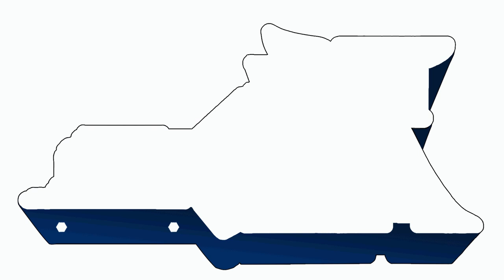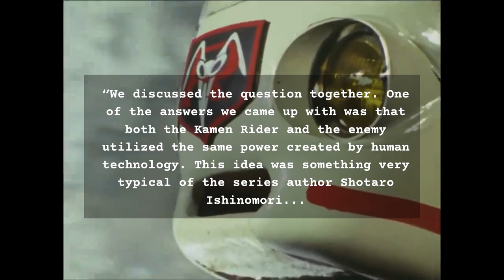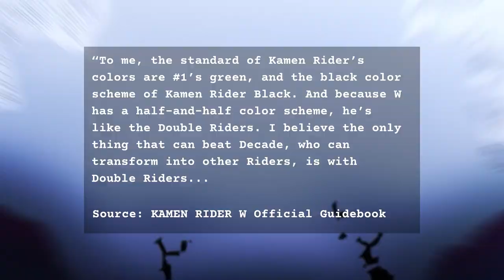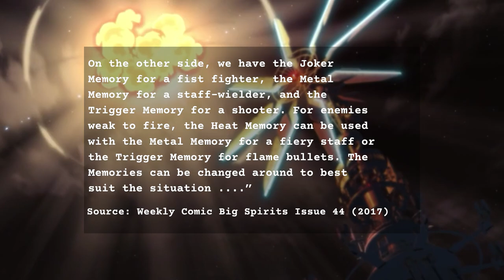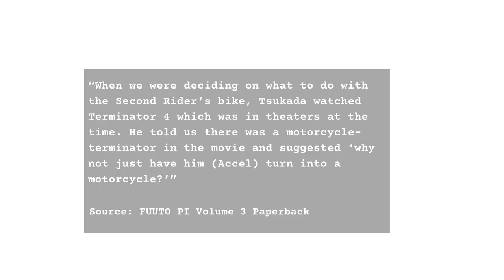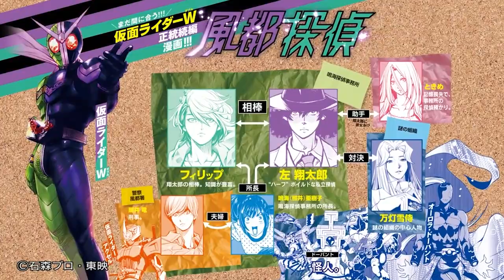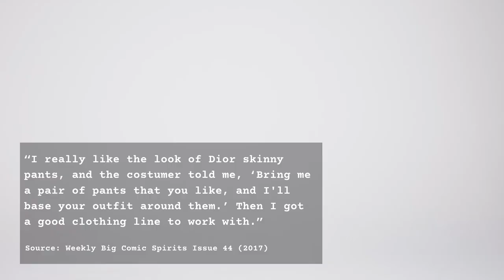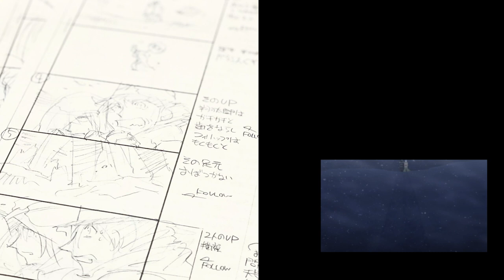The Production Challenges of Kamen Rider W and Fuuto PI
Hi everyone,

Welcome to OFF-SCREEN, our video series where we cover interesting behind-the-scenes information regarding your favorite shows and series. We wanted to start off with Kamen Rider W, the prequel series of Fuuto PI.

Source:
Official Kamen Rider W Mook
Kamen Rider W Official Guidebook
Kamen Rider W Chouzenshuu
Big Comic Spirits August 2017 Issue
Fuuto PI Volume 3 Trade Paperback